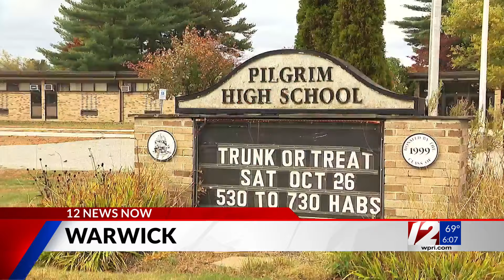Warwick high schools in "schematic design phase"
The city's two new high schools are going to cost far more than voters originally thought, reports Lauren Brill.